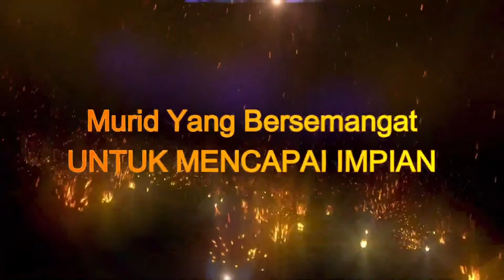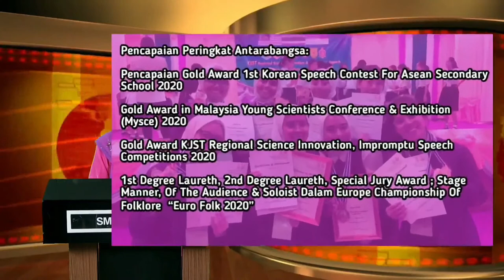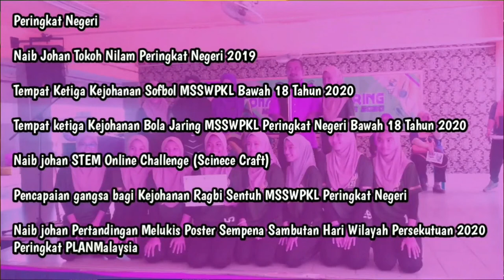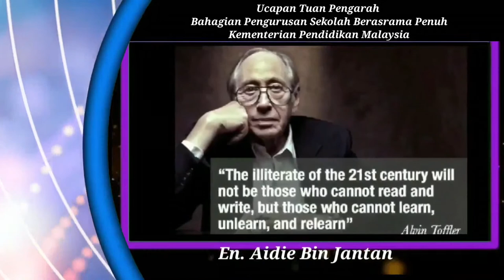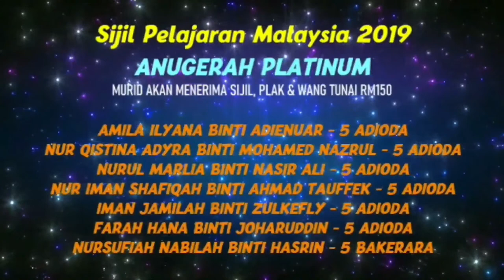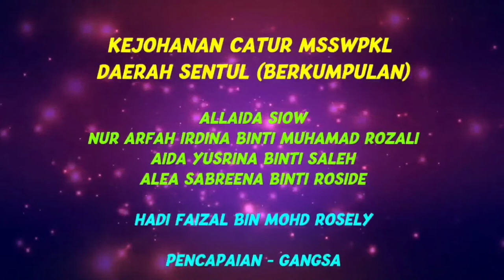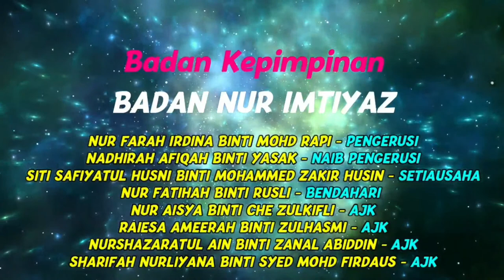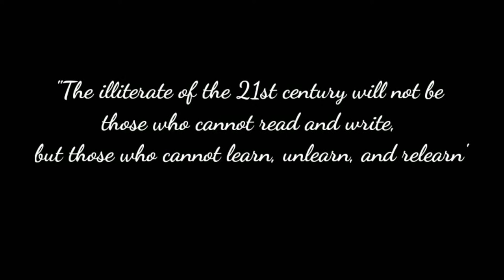MAJLIS ANUGERAH PERDANA SESERI TAHUN 2020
MAJLIS INI BERTUJUAN UNTUK MEMBERI PENGIKTIRAFAN KEPADA MURID-MURID DAN PARA GURU YANG TELAH MENUNJUKKAN KECEMERLANGAN DALAM BIDANG AKADEMIK,  KOKURIKULUM  DAN HAL EHWAL MURID SEPANJANG TAHUN 2020. LINK BUKU PROGRAM AKAN DIBERIKAN DI RUANGAN INI SEJURUS PROGRAM BERAKHIR